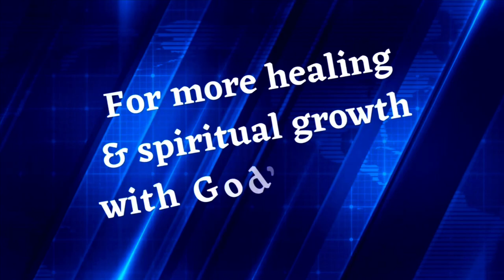Welcome to CHA’s YouTube Channel!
With everything in better alignment, here is CHA's welcome video to the ministry and social media platforms like this YouTube channel. Welcome to all who join this growing community of spiritual warriors for Christ at CHA where trauma healing and spiritual growth are front and center!

 (including Google and Amazon)

Store app - CDHRWDRMD